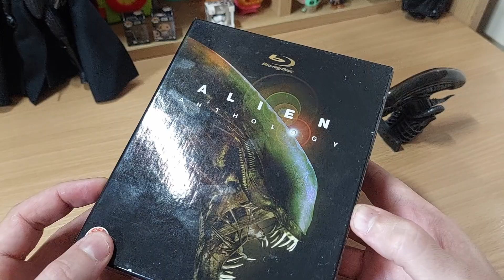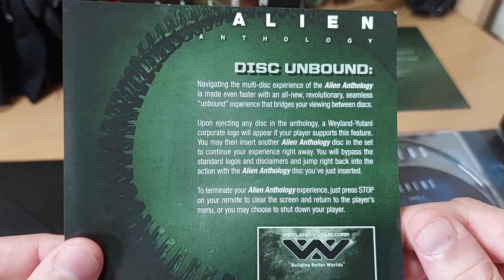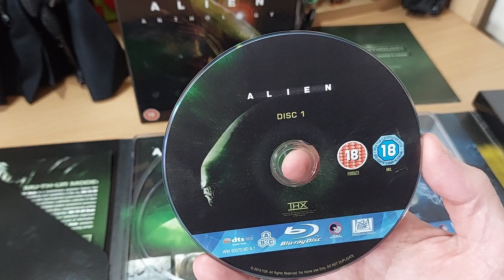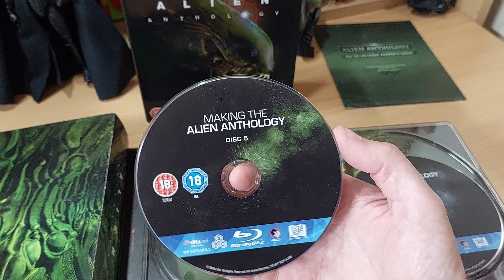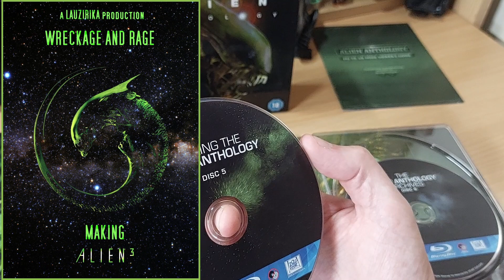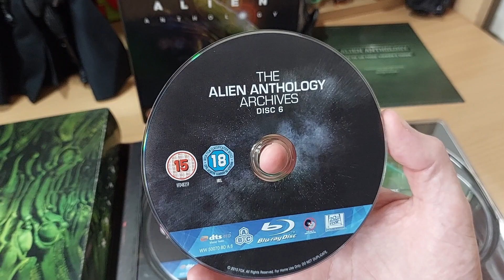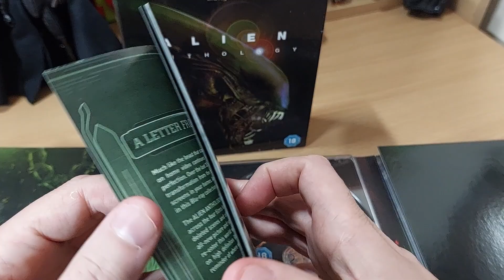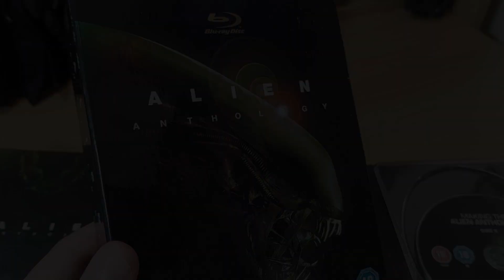Alien Anthology Bluray Set Review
Ive had this box set in my collection for a few years. Ive seen the films many times, but decided to do a 'show off' video showcasing what is in this set when it comes to film versions, special features etc.
Is this the best Alien franchise set? Is there a better one?